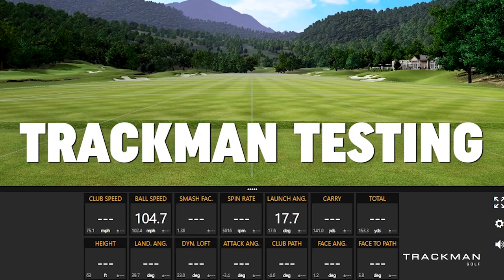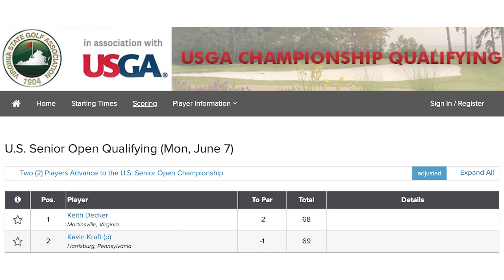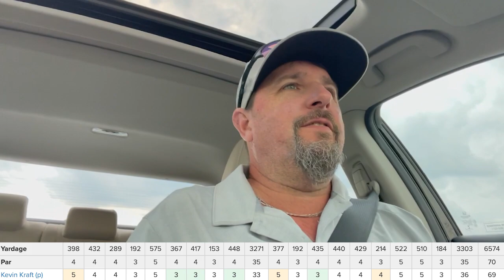What The Buzz Is All About Episode 13 | Qualifying For The US Senior Open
What The Buzz Is All About is a new video series from 2nd Swing master fitter Kevin "Buzz" Kraft that will document his preparation for the PGA Tour Champions Q-School in 2021.

In addition to his fitting role at 2nd Swing, Kraft has an impressive career as a playing professional.

In the 13th episode of What The Buzz Is All About, Kraft details qualifying for the 2021 U.S. Senior Open!

Schedule a 2nd Swing Tour Van fiting with Buzz at our Columbia, MD location